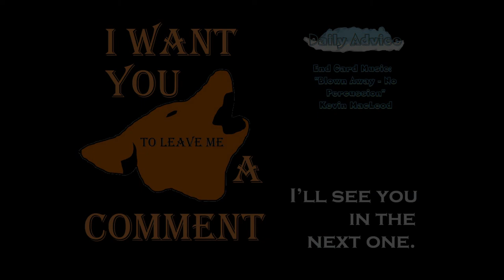Medieval Engineers: Daily Advice: The biggest Chanelier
Fire was never meant to float above the heads of men.